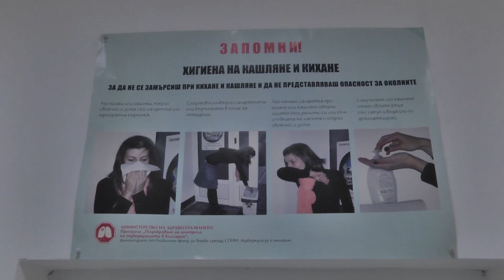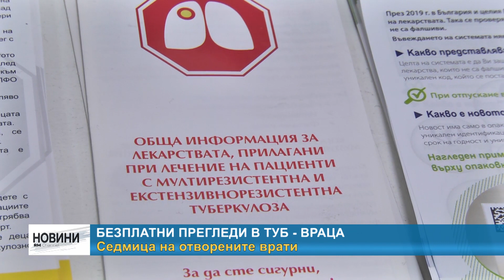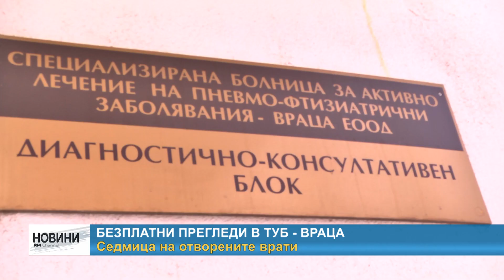RМ TV: Безплатни прегледи в ТУБ - Враца